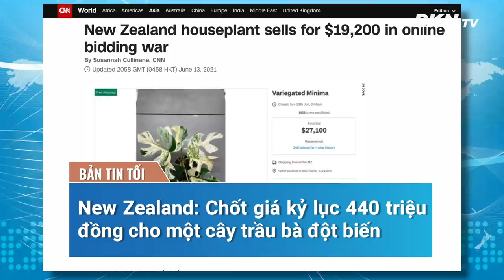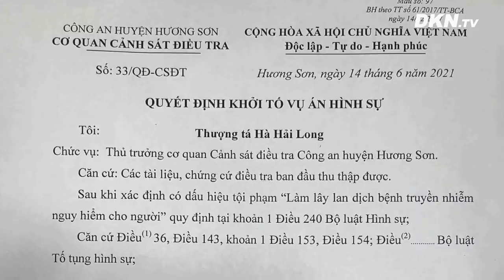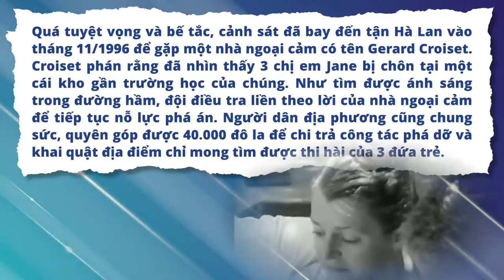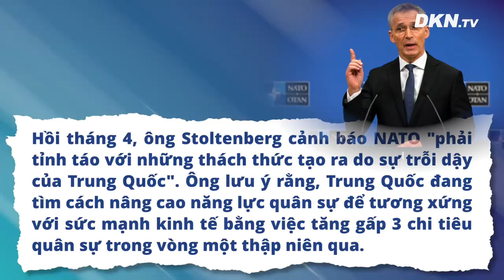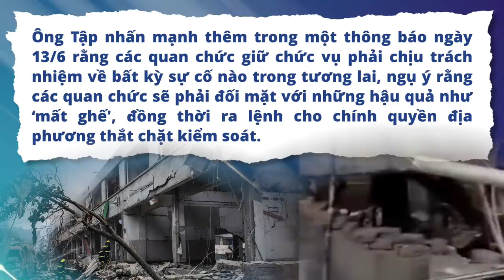Bản tin tối 14/6: NATO và Nga sẽ có tiếng nói chung? QH Israel hỗn loạn cuối 'triều đại Netanyahu'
0:00 Điểm tin
1:03 Khởi tố vụ án hình sự làm lây lan dịch bệnh ở Hà Tĩnh và Nghệ An
2:06 Quốc hội Israel hỗn loạn trong phút cuối 'triều đại Netanyahu'
4:00 Giáo hoàng Francis nói: Địa Trung Hải là 'nghĩa trang lớn nhất của châu Âu'
5:03 NATO và Nga liệu có tìm tiếng nói chung?
6:32 Thiếu nhân lực, Nga điều binh sĩ xây đường sắt Viễn Đông cận kề Trung Quốc
8:13 New Zealand: Chốt giá kỷ lục 440 triệu đồng cho một cây trầu bà đột biến
9:14 Những đứa trẻ Beaumont: Kỳ án mất tích bí ẩn nhất nước Úc, hơn 50 năm không tìm ra thủ phạm
13:08 Sau G7, đến lượt NATO kêu gọi chính sách cứng rắn đối phó Trung Quốc
15:27 Ông Tập tập trung vào việc ‘duy trì sự ổn định’ sau vụ nổ làm 12 người chết ở Hồ Bắc